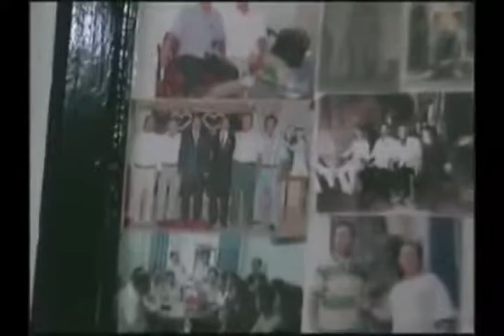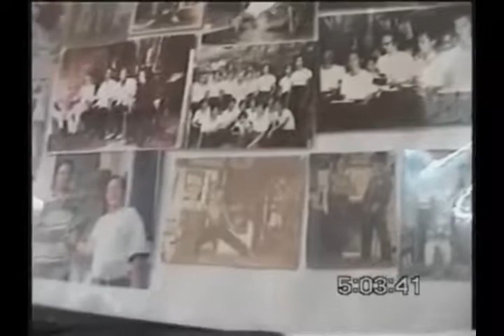Grandmaster Wing Chun Kuen Phai Igor Astashev 10 dan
Wing Chun Kuen Phai - the promotion of health, development of mind, selfdefense.